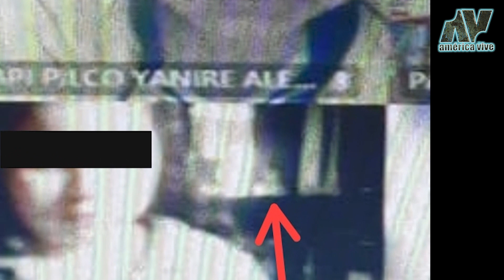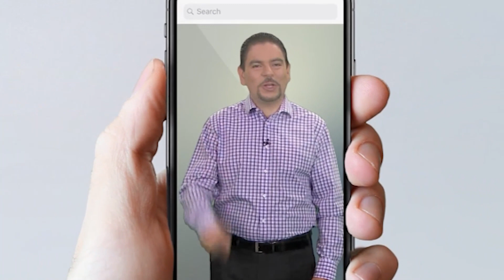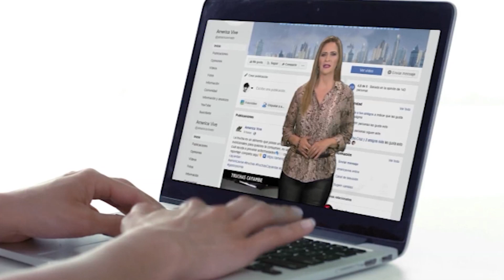Un IMPRESIONANTE hecho sobrenatural en un CEMENTERIO en Tailandia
Clases virtuales en las que se manifiesta el fantasma de un pequeño niño, extraños seres captados en la cordillera el cóndor, un impresionante hecho sobrenatural ocurrido en un cementerio en Tailandia, la presencia del duende, e inquietante sucesos en una discoteca.